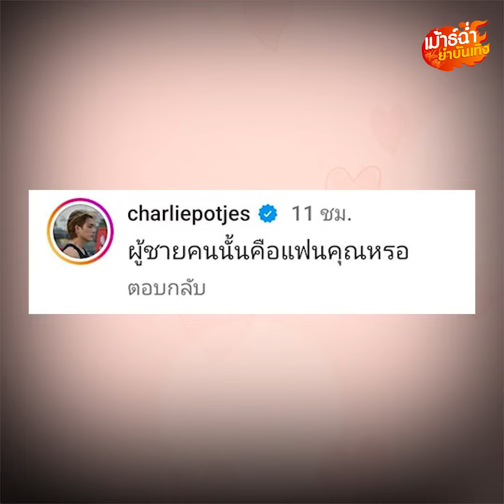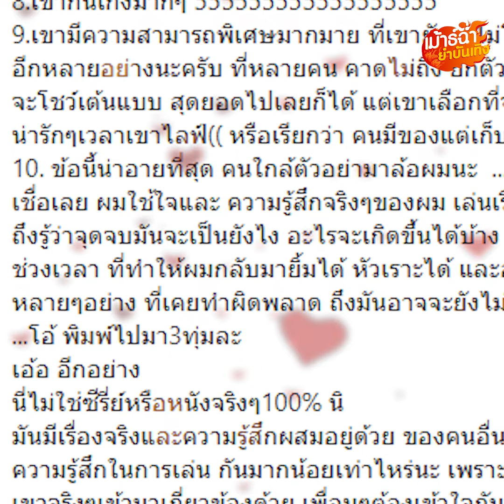กามิน ร้องไห้ ซึ้งใจคำสารภาพรักของ ‘แน็ก ชาลี’ ตั้งแต่เจอกันชีวิตเปลี่ยนไปมาก : Khaosod - ข่าวสด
หวานกันอีกแล้ว เมื่อ หนุ่มแน็ก เขียนมหากายพ์รัก เอ้ย! ความบอกความในใจสาวกามิน จนเจ้าตัวมารู้คำแปล ทำเอาซึ้งกินใจจนร้องไห้ แถมไม่เข้าใจคนบนโลกนี้มีเป็นร้อย ทำไมแน็กถึงมาชอบเธอ